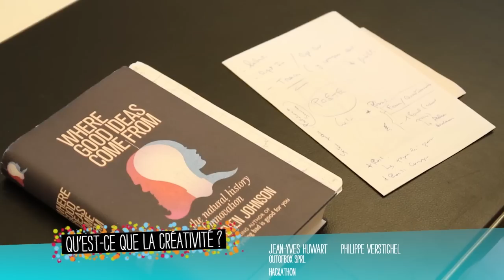Creative People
Creative People a pour but de soutenir le développement d'initiatives émanant du terrain qui ont de la valeur, un caractère très innovant et relèvent de pratiques « expérimentales » en Wallonie. Il s'adresse aux ASBL, TPE, PME (selon la définition de la Commission Européenne), aux Fondations ou aux structures publiques ou assimilées. La sélection a eu lieu en septembre et les projets ont débuté en octobre 2012. Plus d'informations sur le projet